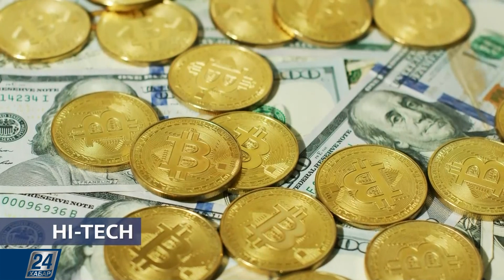Илона Маска подделали | Hi-Tech